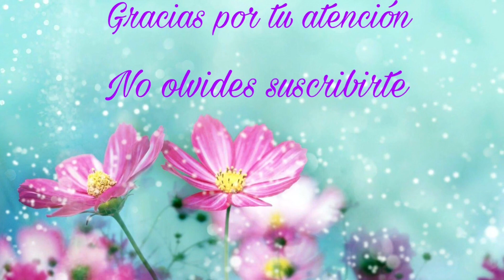236.-Bordado fantasia vestido de niña con gatito parte 1/2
Bordado fantasia vestido de niña con gatito parte 1/2